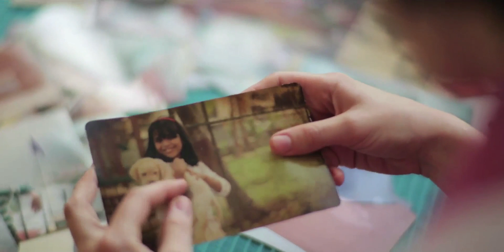NESTLÉ ALPINO | True Valentine Tales | The Puppy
To love is to share. This Valentine's, be inspired by true Valentine tales of sharing.